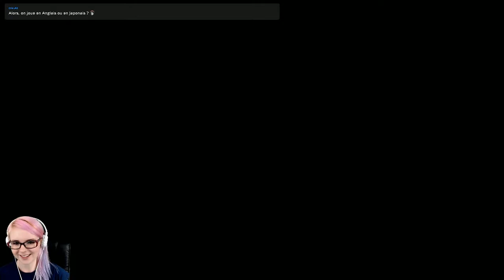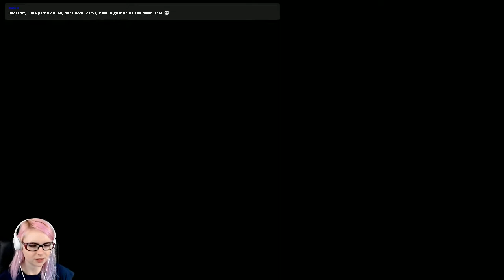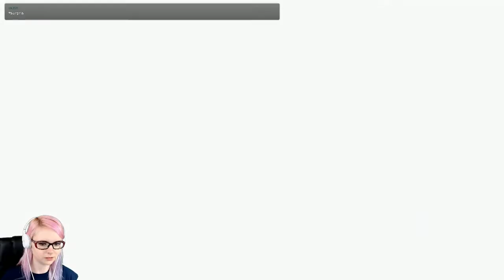Ni No Kuni : Quand Ghibli rencontre le RPG | Let's play FR #1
Ni No Kuni est un JRPG de Level-5 que je voulais faire depuis longtemps, je le découvre avec vous !